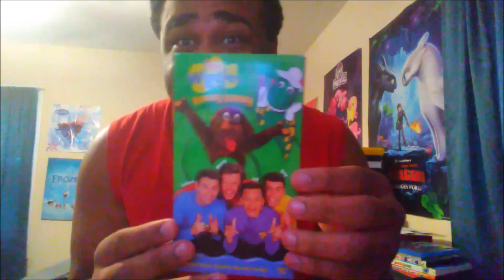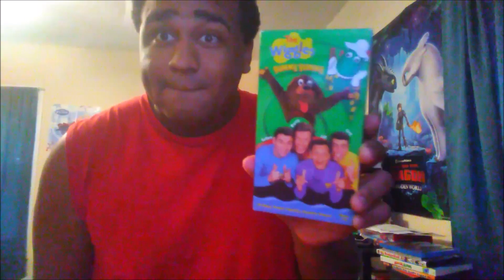Unboxing Time with Isaiah Smith - Episode 35